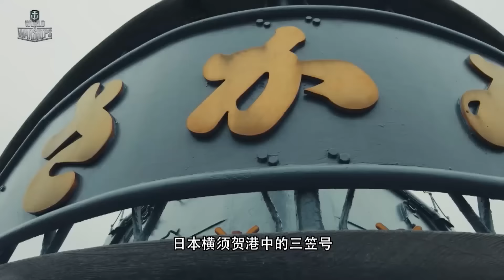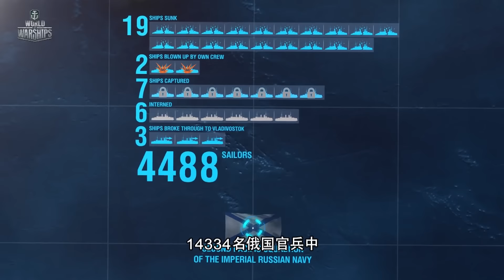军武次位面（mini版）03 对马海战：日俄角斗拉开大舰时代序幕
作为世界海战史上最为悬殊的一场战斗，对马海战成为两个国家国运转向的重要一役，日本海军大将东乡平八郎一战成名，经典的U型转向和丁字战法让远道而来的波罗的海舰队一败涂地，而此战中也有包括三笠号、阿芙乐尔号这样的知名战舰崭露头角，自此拉开了各国大舰巨炮的角力时代，本期军武，将重新复盘这场海战史的经典战斗。